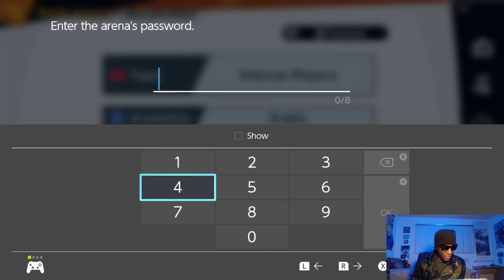Zenyou vs. Jumpsteady First to 10: the SHOWDOWN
SoCal callout. It must happen. This was inevitable.

Follow Jumpsteady on Twitch as well!